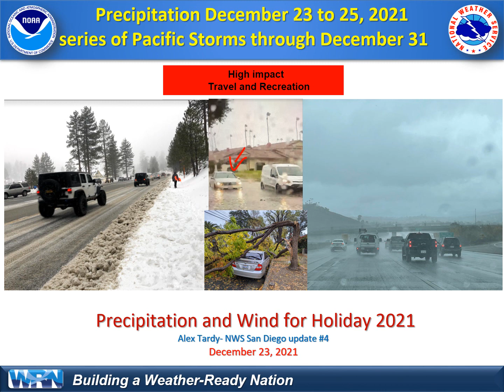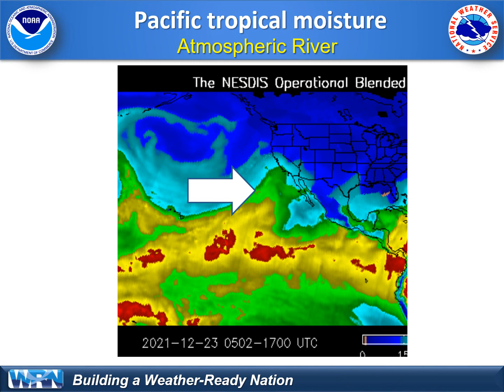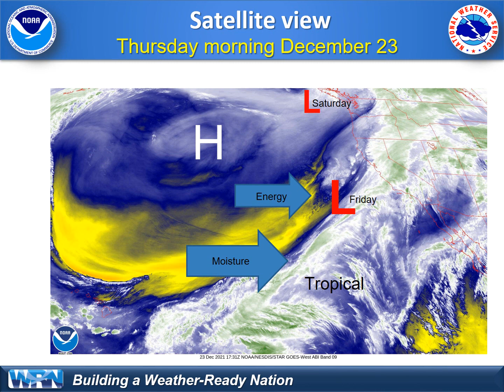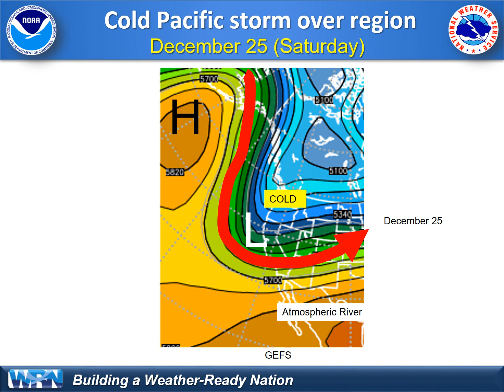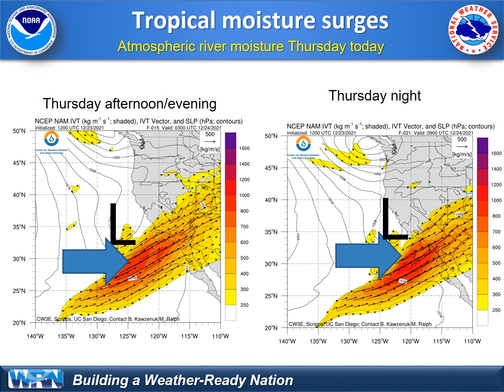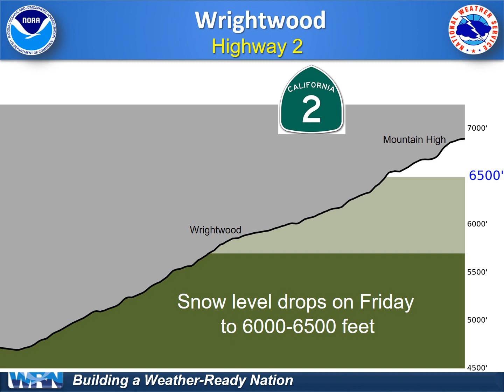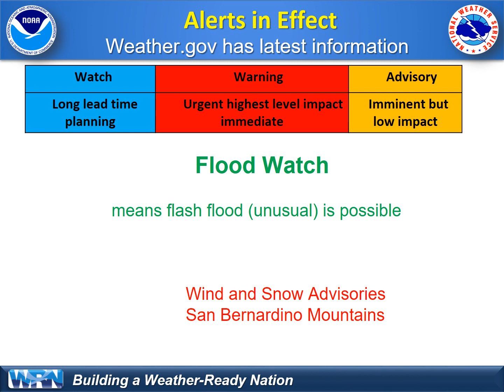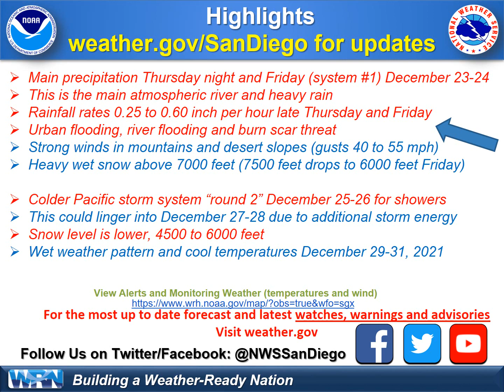NWS San Diego update on heavy precipitation for Socal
Update for a significant atmospheric river Thursday into Christmas Eve.  Additional precipitation is expected from colder storms on Saturday and again on Monday with lower snow levels. Heavy rainfall expected for all of southern California with potential flooding impacts.